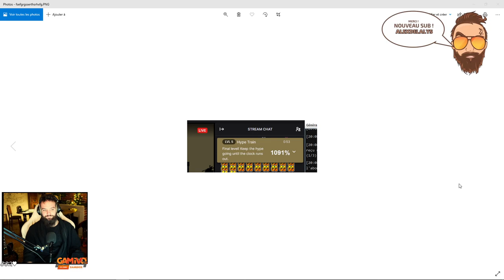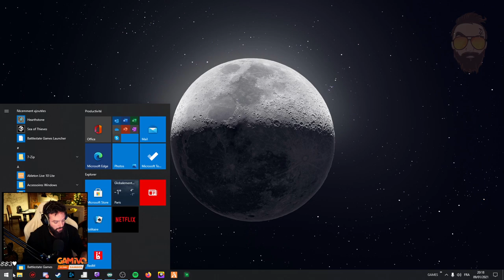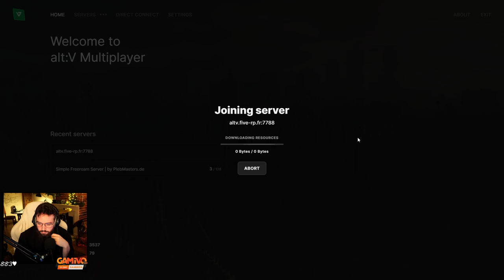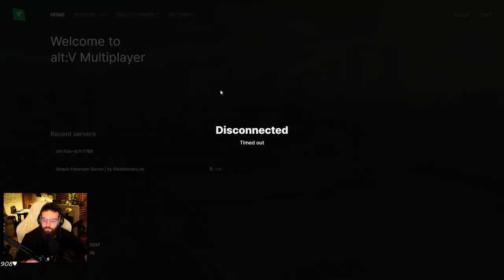Gabriel Sancho Felipe Ramirez | Bandit raté [Five RP]